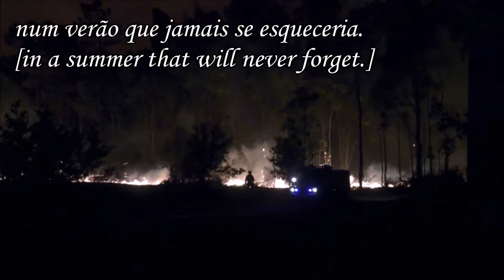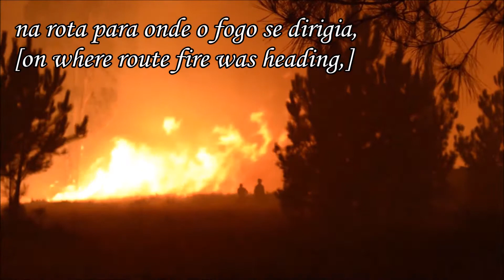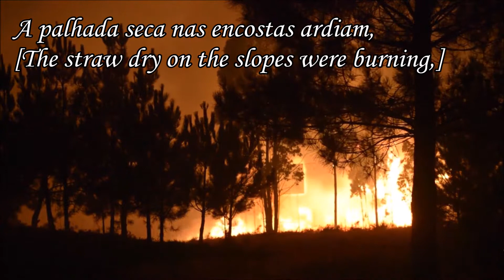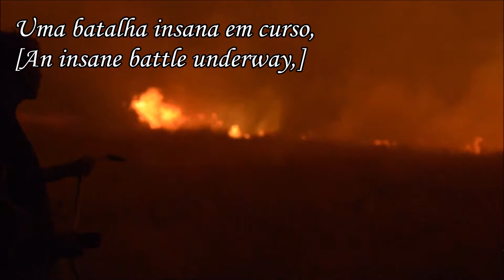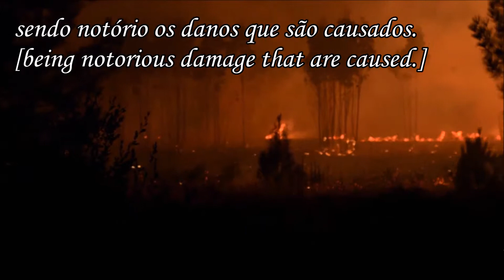Queimadas! Narrado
Narrativa Poética "Queimadas" em tributo aos Bombeiros
2 de Abril de 2017

Poetic narrative "Burned" in tribute to Firefighters
Burned! Narrated